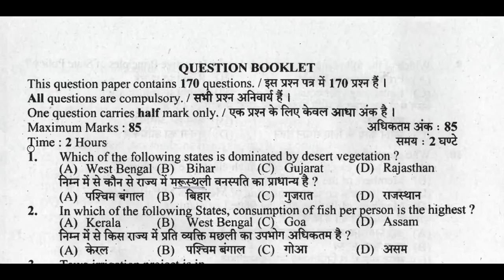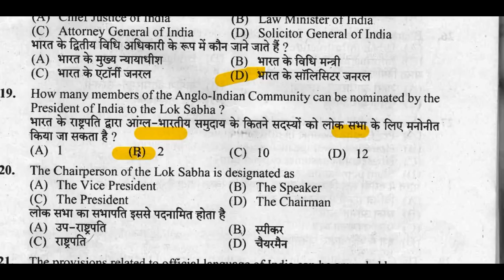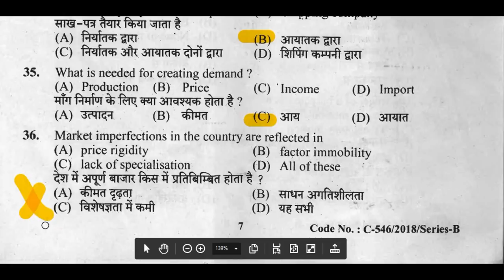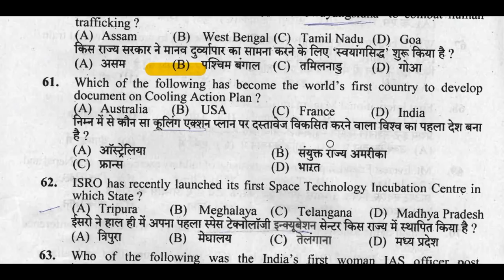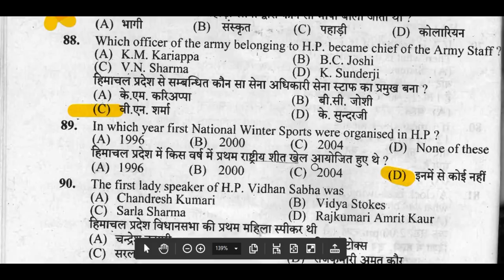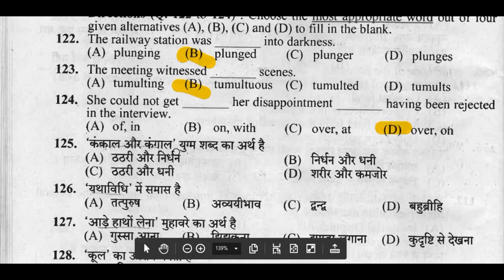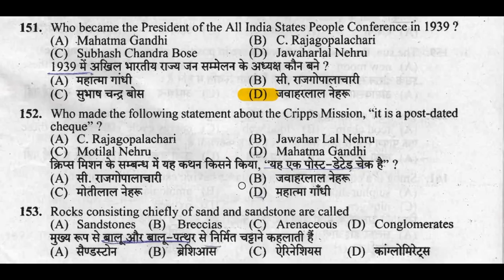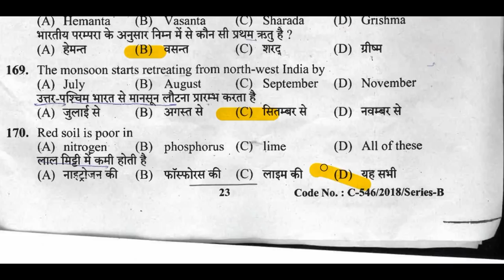Labour Inspector Answer Key 25-11-2018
Answer Key Labour Inspector